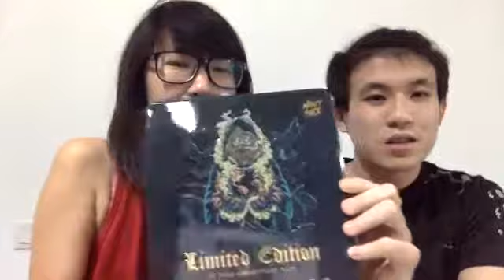Live Show: Happy Anniversary Nasty Juice!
Nasty Juice just turned 1! Vape Club International is giving away their Limited Edition 1st Anniversary Edition box.

Inside, there are all nine of their flavours -- Bad Blood, Devil Teeth, Fat Boy, Slow Blow, Asap Grape, Wicked Haze, Cush Man, Trap Queen and Green Ape.

If you haven't tried all the flavours yet, this is a great way to sample everything! The box also comes with an iPhone case (6/7).